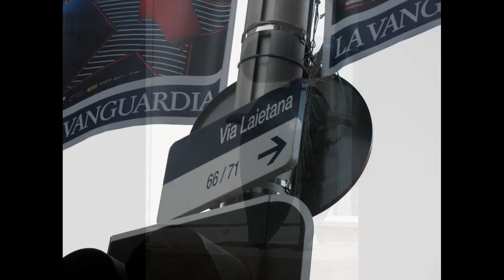DNA in Barcelona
Barcelona May 2009